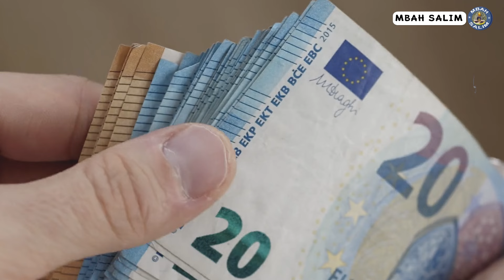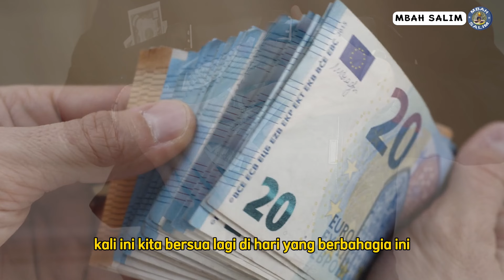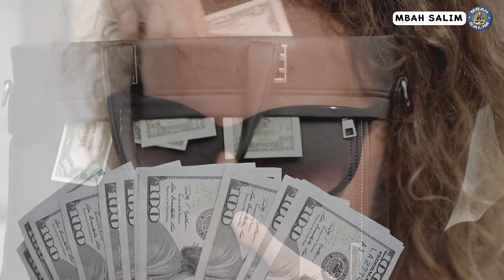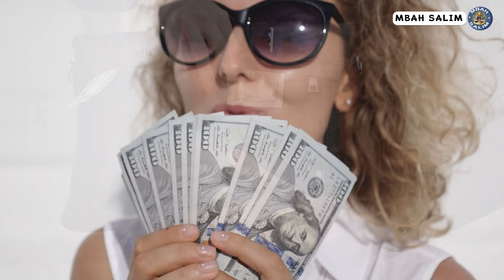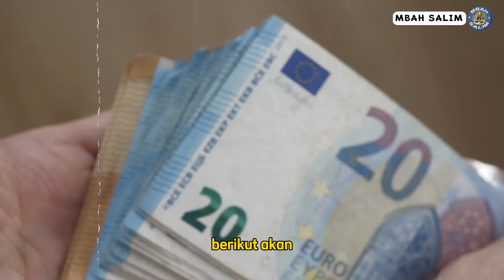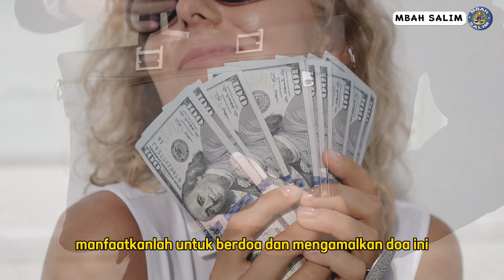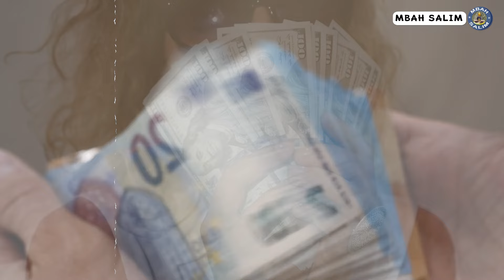KEKAYAAN DAN KEUANGANMU MAJU PESAT !!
Mengamalkan amalan kekayaan dan keuangan yang membawa kemajuan pesat melibatkan kombinasi antara amalan dan ilmu khusus,membuka pintu menuju kekayaan  yang berkelanjutan yang lebih besar.